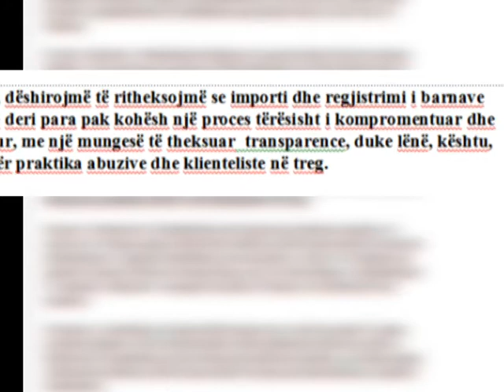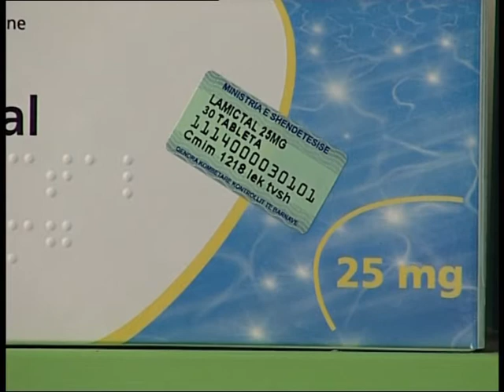PD AKUZA PER ILAÇET QYTETARET JANE NE RREZIK, MIN E SHENDETESISE KUNDERSHTON LAJM